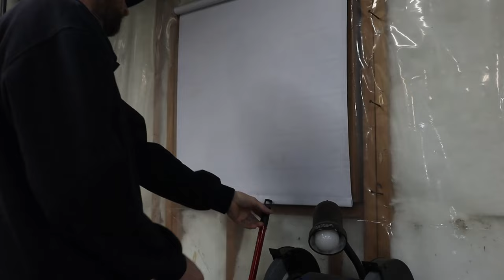Making The Barbed Wire Gas Tank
Wrapping a Sportster tank in barbed wire